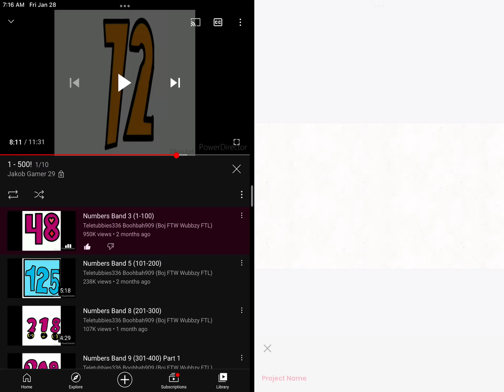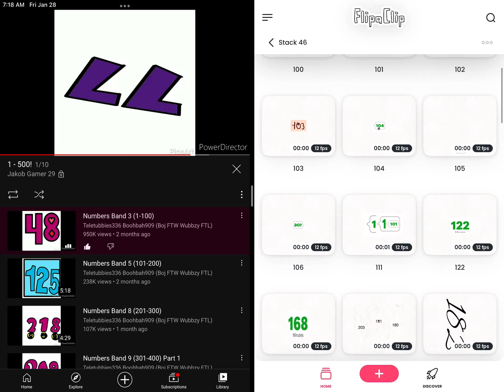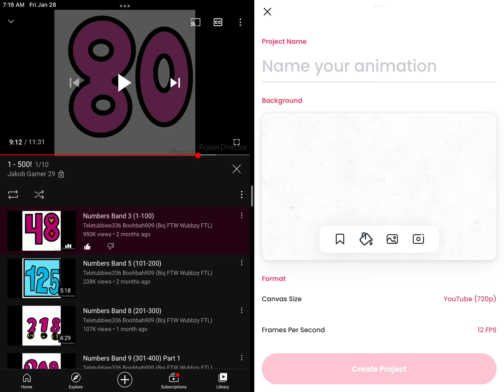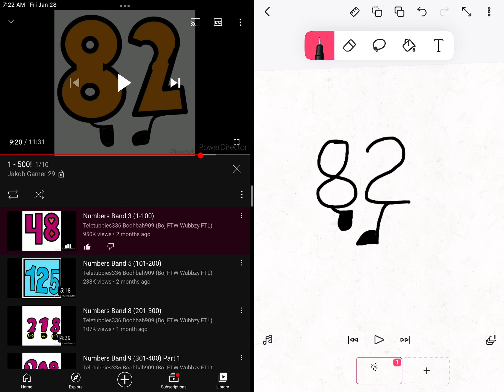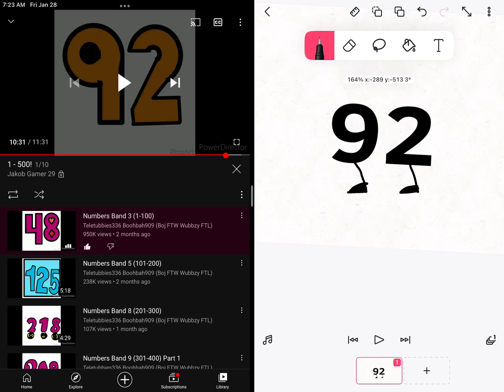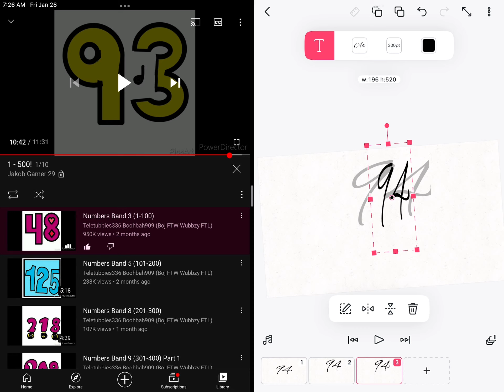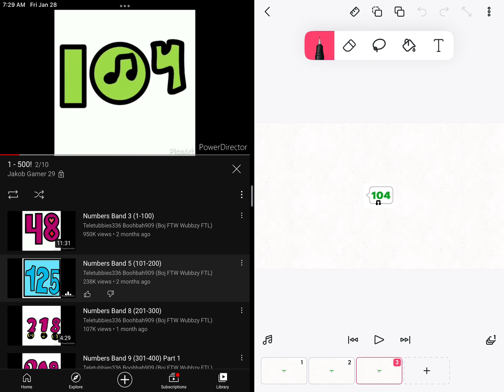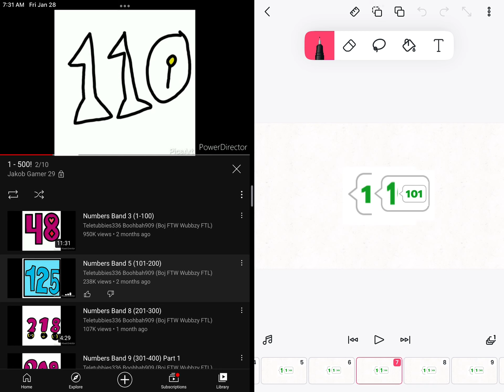Number band part 1